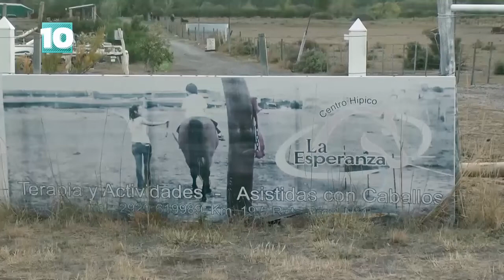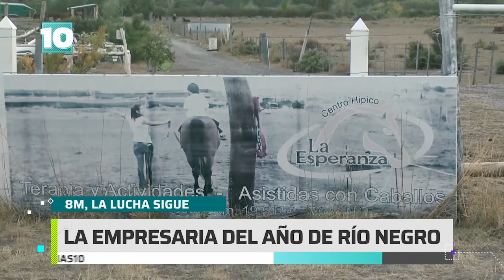Noticias10 | Ivana Soubles es la empresaria del año en Río Negro